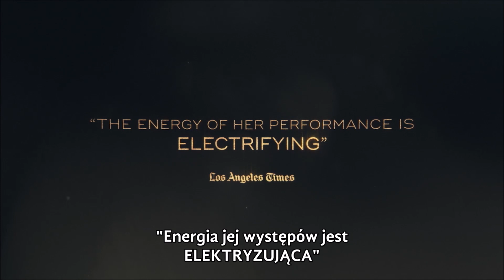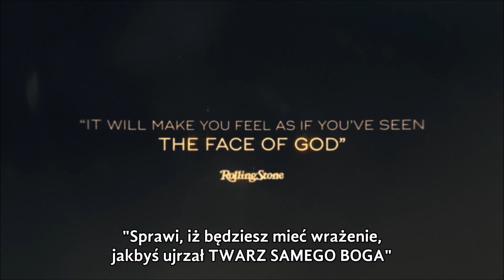Amazing Grace: Aretha Franklin zwiastun PL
Historia amerykańskiej muzyki zapisana na filmie który nigdy nie ujrzał światła dziennego! Perypetie twórców obrazu nie pozwoliły im pokazać swojego dzieła przez ponad 46 lat! Film ukazuje nie tylko wpływ Afroamerykanów na amerykańską kulturę początku lat siedemdziesiątych XX wieku...

Premierowo w Kinie KIKA od 15 listopada 2019